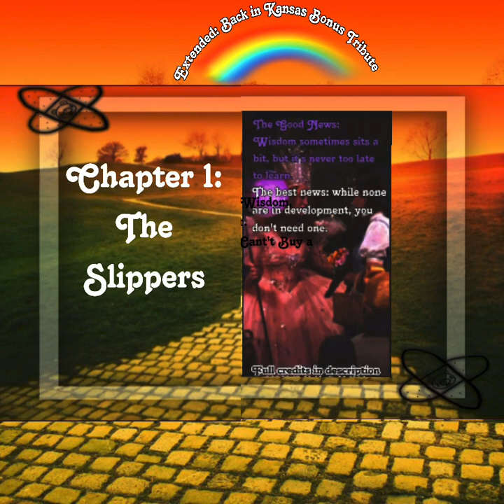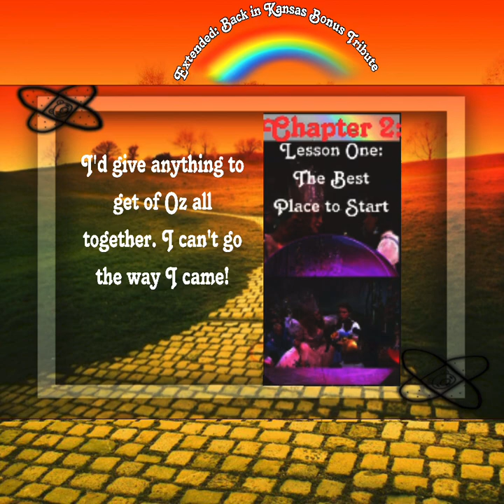UNOFFICIAL OZ MINISODE: ‘Where’s a Good Witch…?’ (extended Tribute Ending)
I realized I hadn’t given this MINISODE the justice it so rightly deserved. I loved the WoZ shorts and this final version. My growing skills were a perfect match to the special effects technology at the time.

When you’re on a journey, the best place to start is the beginning and the walk is worth it!

Extended Video Cut is a Combination of the Shorts:

An UNOFFICIAL WizardofOz Tribute: ‘Where’s a Good Witch When You Need One?’

Glinda wasn’t wicked. She didn’t have just have a sweet ride or live in a pink bubble. She was unassuming but in retrospect, very wise.

DIGITAL DESIGN:

Includes clips from the 1939 movie classic ‘The Wizard of Oz,’ 1939 property of Warner Brothers.

CREDITS:

PROPERTY OF WARNER BROTHERS, @2023
Audio: 'Over the Rainbow':  Harold Arlen composed the music and Yip Harburg penned the lyrics to the song, which was written in 1939 for The Wizard of Oz.

To those who’ve dealt with NPD, hold tight to those slippers. They or you must be very powerful if they want them so badly.